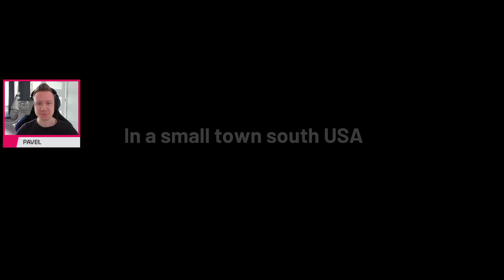ROAD Z The Last Drive Gameplay PC [#1] Czekając na DYING LIGHT 2...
ROAD Z The Last Drive Gameplay PC
►► ❤️ DZIĘKI za Wsparcie! Za każde, pełne obejrzenie filmu, łapkę, czy komentarz! Jesteście WIELCY!